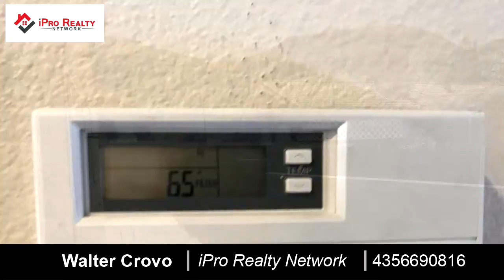Residential for sale - 74 E 420 N, La Verkin, UT 84745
Immaculate and move in ready! Fantastic single family home. NO HOA. Close to all southern Utah has to offer.

Bedrooms: 3
Bathrooms: 2 full and 1 half
Square Feet: 1339
Price: $224,900